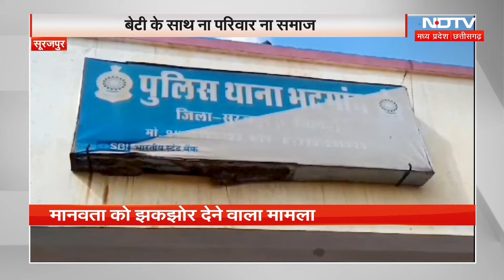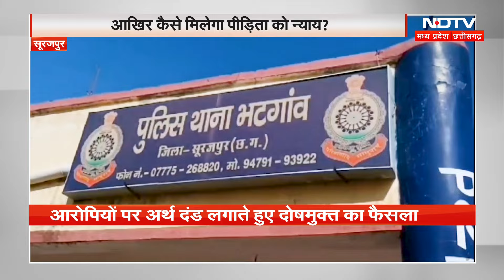Surajpur Gangrape Case: Surajpur में दिव्यांग लड़की के साथ गैंगरेप, जानिए मामला | Crime News |Latest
सूरजपुर (Surajpur ) में मानवता को झकझोर देने वाला एक मामला सामने आया है. जिसमें पुलिस और समाज दोनों के चेहरे से नकाब उतार कर रख दिया है. आरोप है कि मानसिक रूप से दिव्यांग एक लड़की के साथ गांव के ही चार लड़कों ने गैंगरेप किया है. लेकिन इतने गंभीर मामले में पुलिस ने मामला तक दर्ज नहीं किया. वहीं समाज के कुछ तथाकथित ठेकेदारों ने बैठक कर आरोपियों पर अर्थदंड लगाते हुए उन्हें दोष मुक्त करने का फैसला सुना दिया. NDTV की टीम ने इस पूरे मामले को बड़े अधिकारियों तक पहुंचाया. आखिरकार अब पीड़ित लड़की को न्याय की उम्मीद जगी है.